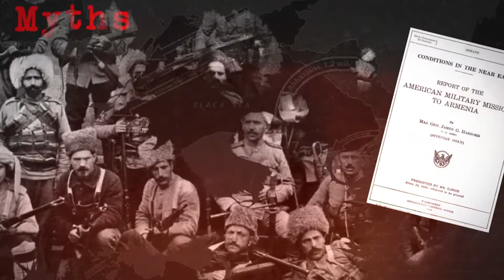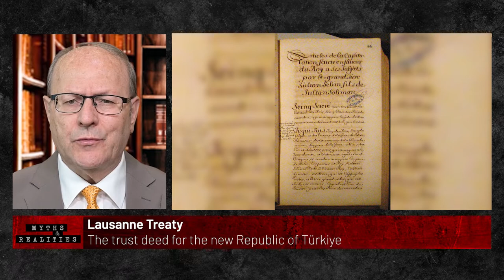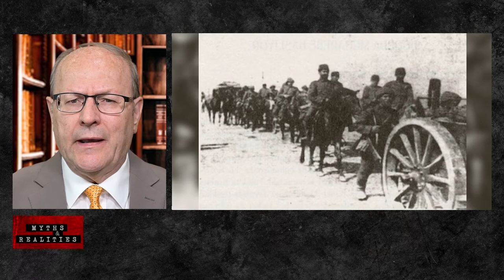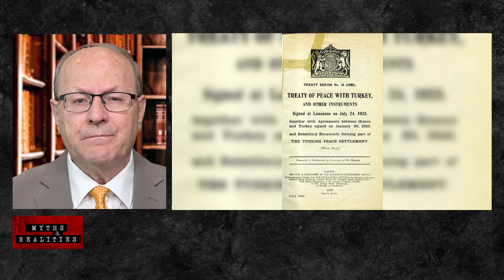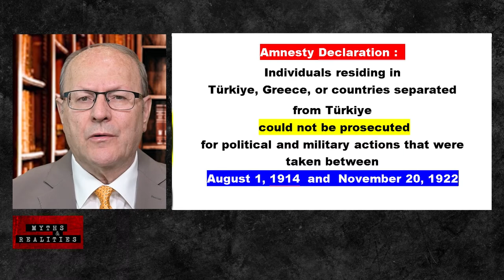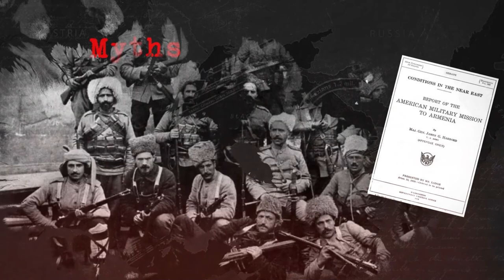Episode 62 - Lausanne Treaty - The trust deed for the new Republic of Türkiye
The Treaty of Lausanne (ToL) settled many conflicts between the Ottoman Empire and the Allies since the onset of WWI. It was signed after a seven-month conference in Lausanne, Switzerland, on July 24, 1923 by representatives of the Turkish Grand National Assembly in Ankara on one side and Britain, France, Italy, Japan, and others on the other. The ToL recognized the boundaries of the modern state of Türkiye. The Allies dropped their demands of autonomy for a Turkish Kurdistan and Turkish cession of territory to Armenia, abandoned all capitulations and controls over Türkiye’s finances. Türkiye, in return, made no claim to its former Arab provinces and recognized British possession of Cyprus. The Turkish straits between the Aegean Sea and the Black Sea were declared open to all shipping.  This section of the ToL was later updated with the Montreux Convention signed on July 20, 1936. Unspeakable atrocities committed by the Greek army and its local proxies immediately following the May 15, 1919, Greek invasion of Izmir under British encouragement and support, ignited the Turkish War of Independence.  Mustafa Kemal Pasha and some of his close group of comrades-in-arm left Istanbul on board the famous boat, Bandirma, the next day and landed in Samsun on May 19, 1919, the date considered the start of the Turkish Independence War.  Acceptance of the humiliating terms of the Treaty of Sèvres on August 10, 1920, by the representatives of the defeated Ottoman Empire, solidifed the Turkish resolve to liberate the homeland from foreign invaders.  The Turks, left exhausted by the Balkan Wars and World War One, stunned the West by winning a series of bloody battles with the Greek invaders, pushing them to the sea at Izmir on September 9, 1922, thanks to the military brilliance and resolute leadership of Mustafa Kemal Pasha.  Local proxies, like some Ottoman-Greeks and Ottoman-Armenians, who had joined the Greek invaders in committing war crimes and hate crimes against Turks and feared retaliations, left Western Anatolia with the fleeing Greek armies.  Armistice of Mudanya was signed on October 11, 1922, providing for the exchange of Greek and Turkish populations. Prof. Sevtap DEMİRCİ of Boğaziçi University, Istanbul, Turkiye, covered this subject in detail in her white paper titles  “FROM SEVRES TO LAUSANNE: THE ARMENIAN QUESTION (1920 to 1923.)  With the Sevres Treaty, the Allies gave the Armenian nationalists most of what Armenians demanded. Decisive Turkish Nationalist military victories against the Armenians in the East and the Greeks in the West, made the Sevres treaty a stillborn document.  This compelled the Allies to meet the triumphant Turks on equal terms at Lausanne, the text of which did not contain any reference at all to an Armenian state or national home.  Thus, the Lausanne Treaty put an end to the centuries-old Eastern Question as well as its integral part, the Armenian Question. The major discussants and inviting states were Britain, France, Italy, and Japan.  The observing states were Greece, the Serb-Croat-Sloven State, Romania, and the U.S.  When border-issues were discussed, then Soviet Russia and Bulgaria were invited.  And when trade and residency issues were on the table, then countries like Belgium and Portugal were brought in. Upon persistent demands by Armenians, whom the Turks would not allow at the table, the events of 1915 were discussed but no direct references to Armenians were permitted in the text of.  The ToL. The issues related to the Armenians were dealt with indirectly. One issue concerning was Armenian territorial demands which the Allies brought up on several occasions but the Turkish representative refused arguing that the issue had been resolved in the prior treaties, namely, the Treaty of Alexandropol, Treaty of Moscow, and the Treaty of Kars (October 13, 1921.)  Armenian population issues arising from the Temporary Resettlement of Armenians in 1915-16, such as ownership rights of properties, new state identities, reclaiming old Turkish passports, and more were covered indirectly and thoroughly in Articles 30, 31, 32, and 33. Article 13 banned Greece from establishing any naval base or military fortification on the formerly-Ottoman islands of the Aegean which article is being violated by Greece in the last few decades, causing grave concern to Türkiye.  Article 59 recognized Greece’s war crimes and obligated Greece to pay reparations for atrocities committed between 1919 and 1922 in Western Anatolia.

TASC TV
''Amerika'nın Türk Televizyonu''